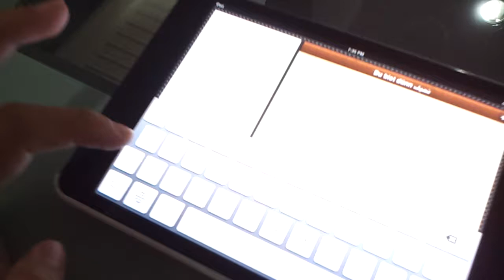German Class in Sharjah with Dr. Norman Ali Khalaf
Student Nora Norman Ali Khalaf. 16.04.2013